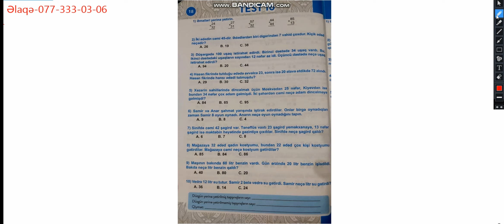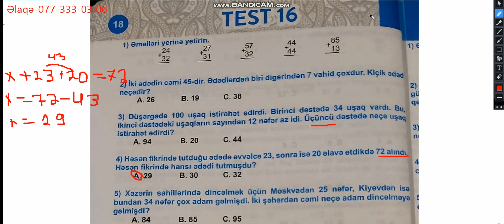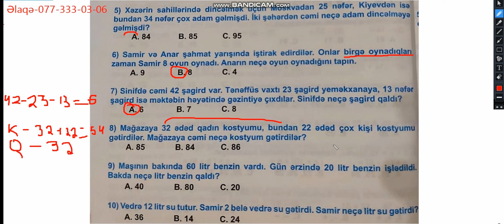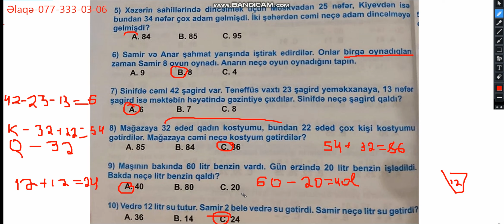2-ci sinif Aygün Məcidovanın Riyaziyyatdan testlər vəsaitinin Test 16 izahı